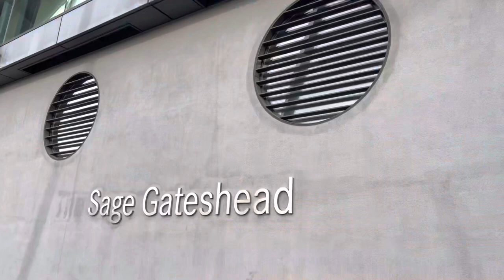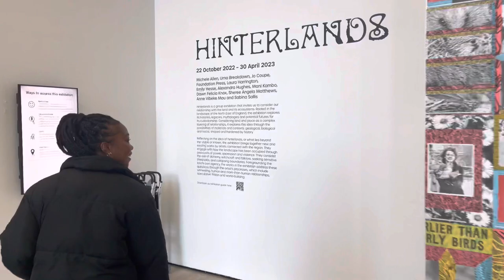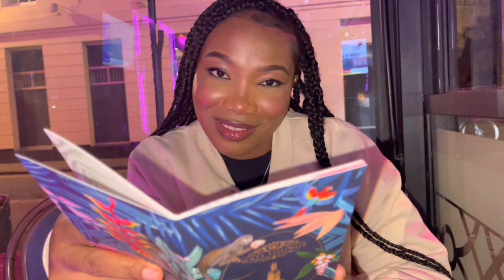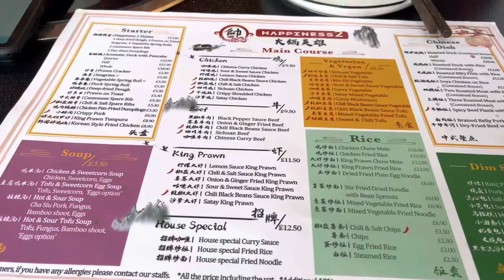NEWCASTLE VLOG : Exploring the BEST Things To Do in NEWCASTLE | Travel Vlog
In this Travel Vlog, We decided to visit Newcastle Upon Tyne again to explore various attractions in 2023. It was an amazing experience as we explored various attractions in Newcastle city centre and the Quayside. In this video, we will shiw you things to do in Newcastle in 2023. We visited; the Sage Gateshead, Baltic Contemporary arts museum, Newcastle Castle, the Black Gate and Castle Keep, Grey Street and Grey’s monument, Eldon Shopping Centre and Eldon Square, China town Newcastle, Tyne bridge, Gateshead millenium bridge, High level bridge.
We explored nightlife in Newcastle and it was a memorable experience. We highly recommend Waffi lounge for shisha and afrobeats music.
We stayed at the Hilton Newcastle Gateshead, a four star luxury Hilton hotel which was centrally located and offered nice views of the Tyne Bridge and river tyne.

Watch the video till the end for the full experience.

Social media content kit

Lavalier mic
Wireless Lavalier mic
Ring light